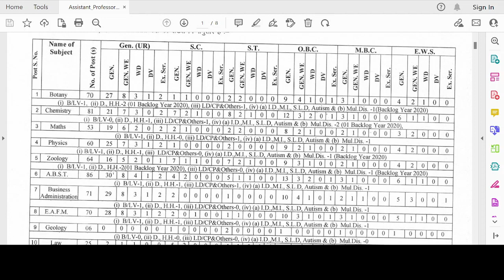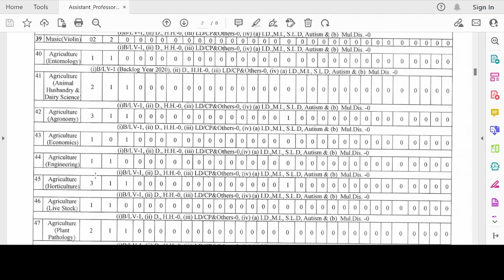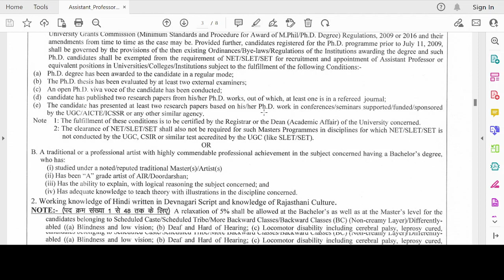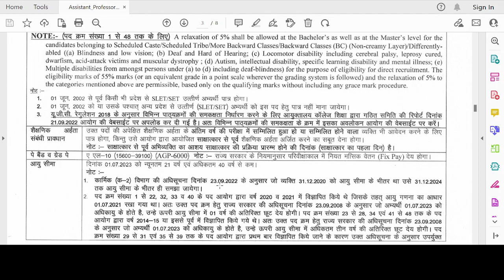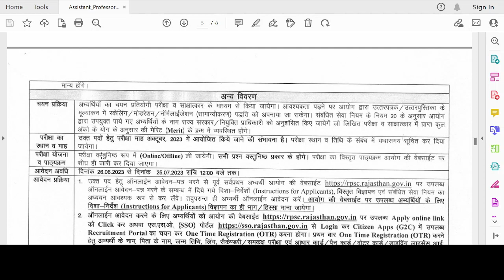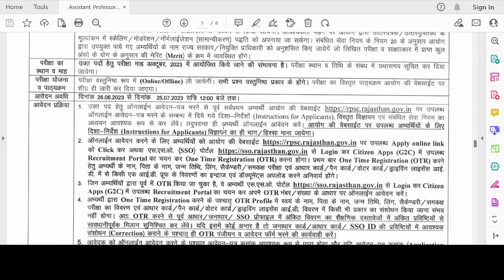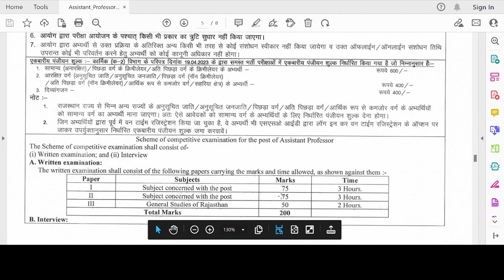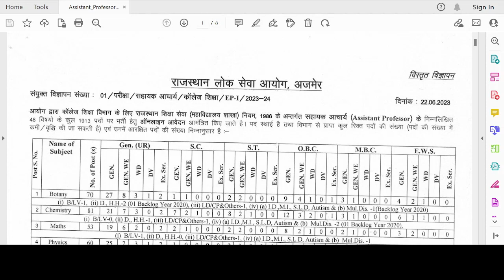RPSC ASSISTANT PROFESSOR | NOTIFICATION OUT 2023 | VACANCY,EXAM DATE AND ELIGIBILITY FULL DISCUSSION